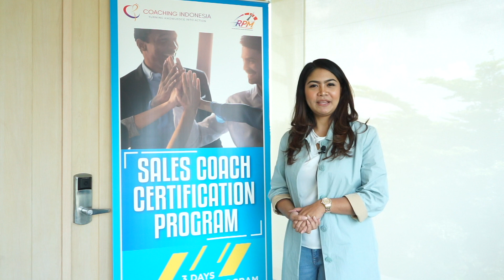Sales Coach Certification Program - Andhella Clarissa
Sales Coach Certification Program
09-11 April 2019
Mercure Hotel, Jakarta

Andhella Clarissa
Trainer Sales Academy
PT AXA Mandiri Financial Services